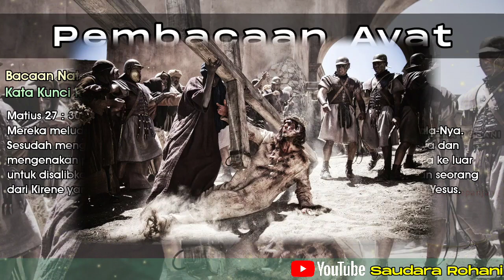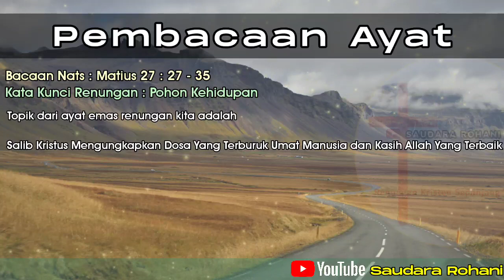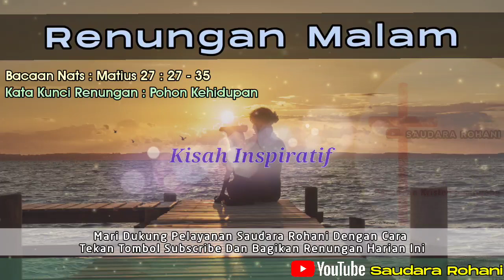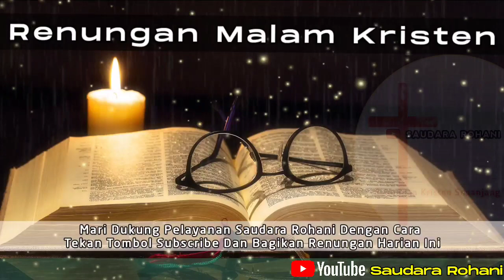Renungan Malam Kristen - Doa Malam - Suara Injil - Pohon Kehidupan Terbaru - Renungan Malam Terbaru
Dukung pelayanan kami dengan cara :
2. Bagikan Renungan harian ini bila saudara merasa diberkati dan mendapat perubahan hidup
3. Hubungi kami jika saudara memerlukan bantuan doa